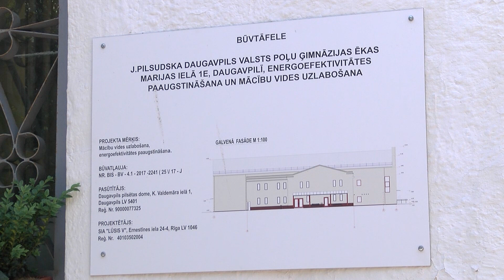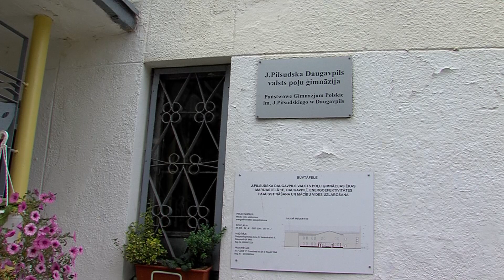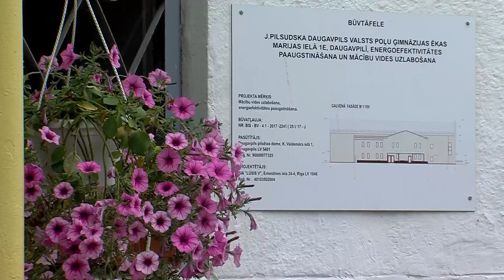Uzsākot jauno mācību gadu, netiks pabeigti remontdarbi Daugavpils poļu ģimnāzijā